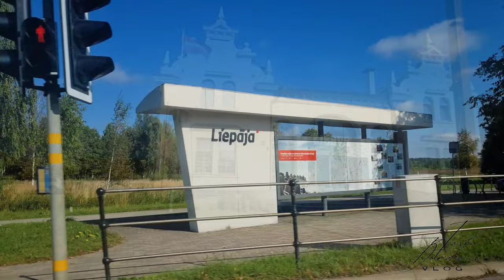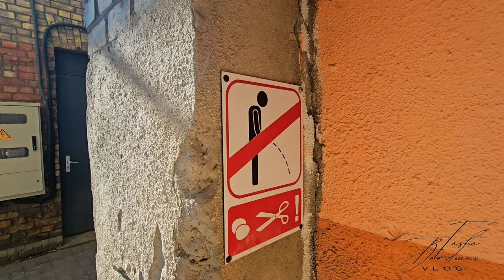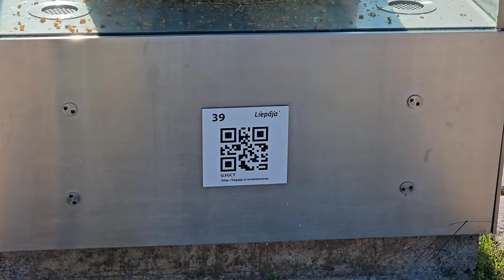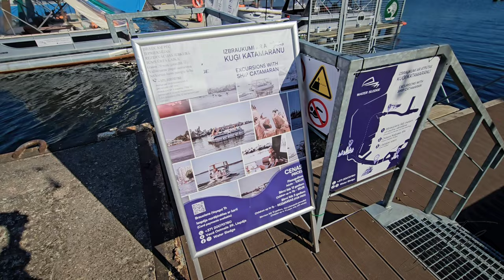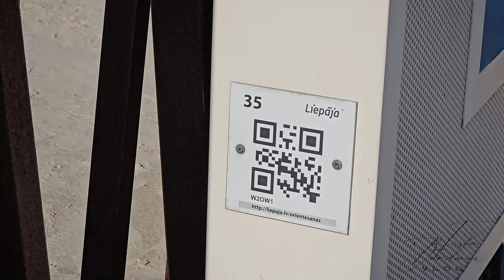VLOG. Лиепая. Путешествие весёлых подружек tashabordeaux 🗓️ сентябрь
Наш сентябрьский трип в Лиепаю с подружками 💃🏼🥳🤗
Наконец, я начала выкладывать материал, что накопился за последнее время. Всё переживала, что сначала необходимо выложить "июльскую Лиепаю". А так как данный ролик публикуется в качестве влога, решила выкладывать "Лиепаю сентябрьскую" 🍂🥰

Так мы в конце сентября отправились в пятером на машине в прекрасный город, где рождается ветер.